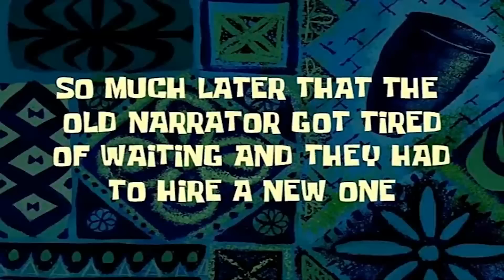I SCANNED the BIGGEST PORTAL SUPER CAR WITH AN X-RAY AND FOUND SECRET VILLAGE in Minecraft ! NEW CAR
Hello! in this video you will see: I SCANNED the BIGGEST PORTAL SUPER CAR WITH AN X-RAY AND FOUND SECRET VILLAGE in Minecraft ! NEW CAR ! Video compilation in Minecraft !

This channel contains the best compilations of minecraft videos by POP CRAFT !